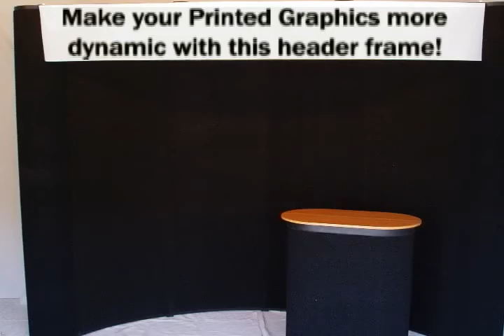header frame video